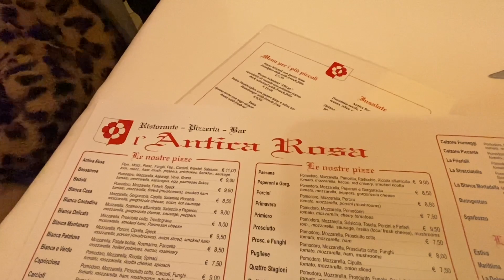Vlog 12-13/12/20 | Gita sulla neve ❄️ | LaRo😻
Spero di avervi tenuto compagnia e di avervi strappato un sorriso 🥰

Ciao Amicetti 😸😸😸